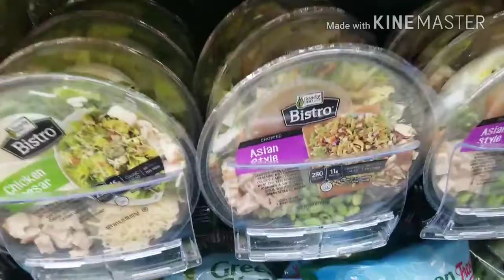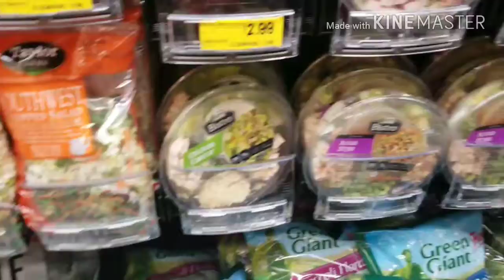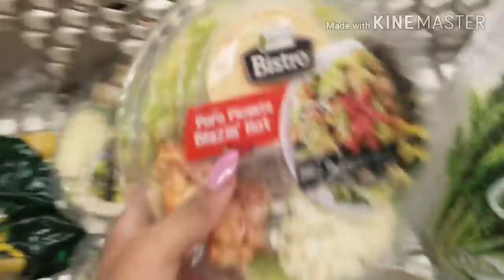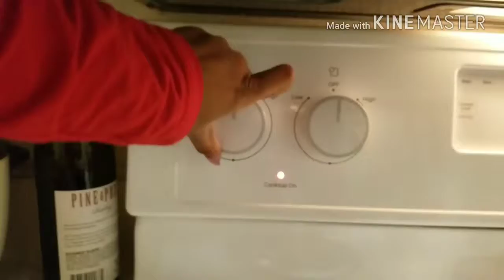Exercise, Gym, Grocery Shopping Etc......( DAY 2)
Hey guys I think im doing ok so far

theafamily2018, theafamily2018, jsarcher16,
The Archer Family